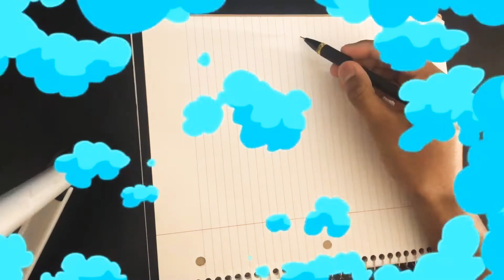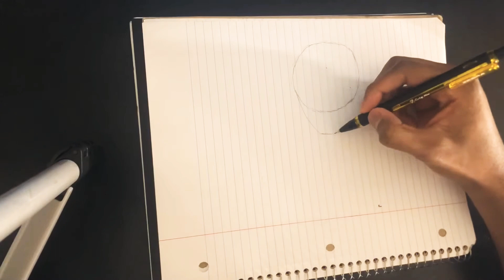Drawing Black Flash (CW The Flash)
This is a drawing of Black Flash (CW The Flash)
instagram account 1: king_antcool
instagram account 2: drawingwithant
Tik-Tok-king_antcool

The clip is from The Flash episode 3x23.